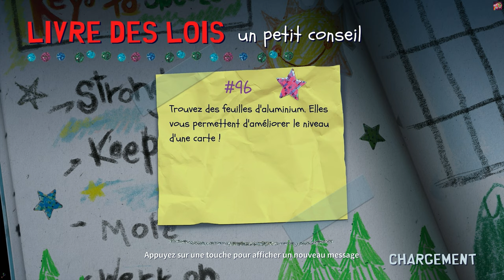SOUTH PARK SNOW DAY #3 FR | LE NOUVEAU VS STAN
GAMEPLAY LET'S PLAY SOUTH PARK SNOW DAY
Le jeu est vraiment pas ouf, c'est quoi ce pic de difficulté incroyable !

Ouiiiiiiiiiiiiiiiiiiiiiiiiiii Attitude !